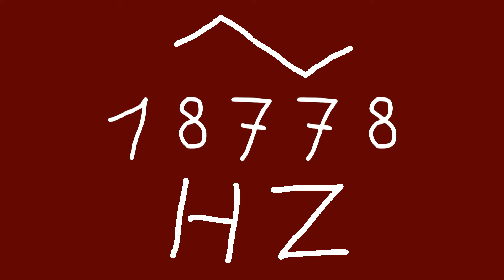18778 hz triangle